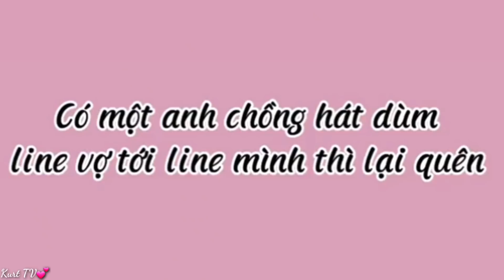Tik Tok BLACKPINK "Tổng hợp những video đáng yêu, hài hước của BLACKPINK 🥰" #157